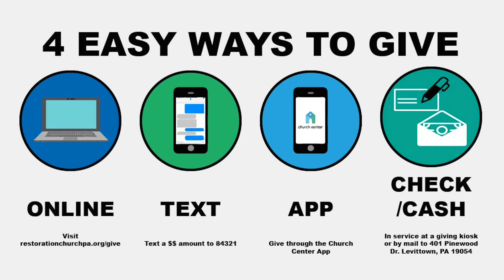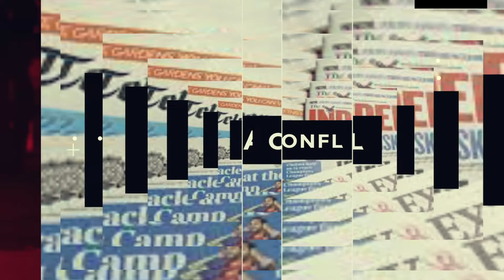What Was the %#&* Point of That? - Week 1